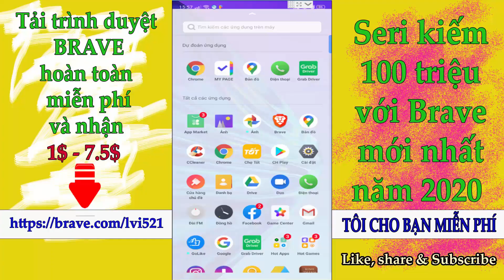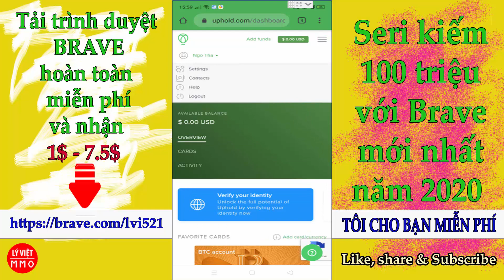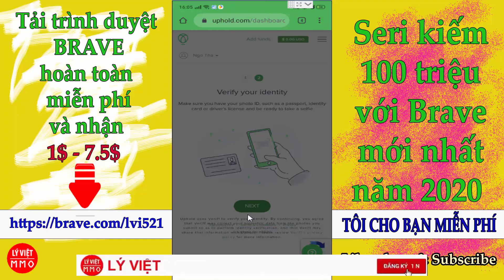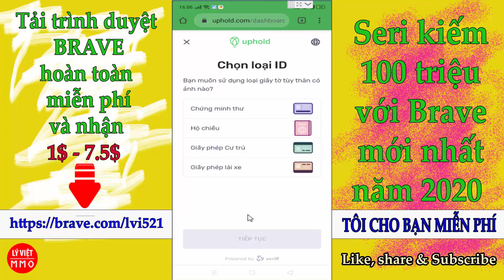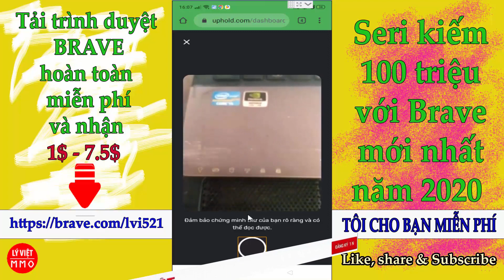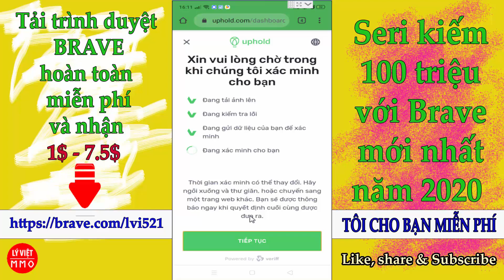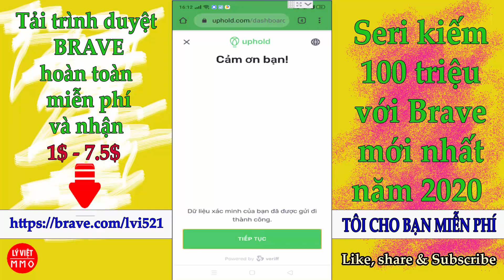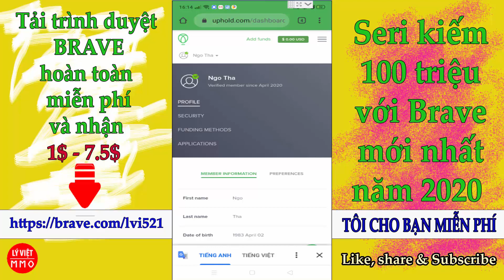KIẾM TIỀN VỚI BRAVE VÀ ĐỘC CHIÊU XÁC MINH VÍ UPHOLD NGAY LẬP TỨC | LÝ VIỆT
Để kiếm tiền với Brave dễ dàng, thì ví uphold phải được xác minh bằng CMND, hộ chiếu, hoặc bằng lái xe,... Video mình đã làm rất chi tiết, bạn nhớ xem kỹ và làm đúng nhé.

Tôi có seri kiếm tiền miễn phí với brave giúp các bạn làm thể nào để có thể tuyển nhiều referral có thể ở Việt Nam cũng như ở những quốc gia mà brave ưu tiên trả nhiều tiền. Các bạn xem link seri kiếm tiền với brave ở phía dưới, đừng quên bám vào link tải brave ủng hộ mình nhé.
★☆★ THAM GIA VÀO CÁC GROUP ★☆★

CẢM ƠN CÁC BẠN THEO DÕI